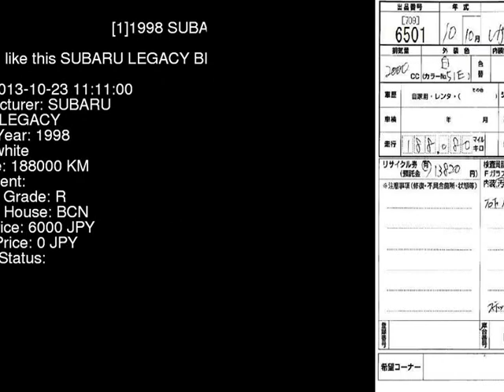1998 SUBARU LEGACY BH5 - Japanese Used Car For Sale Japan Auction Import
1998 SUBARU LEGACY  BH5 - Japanese Used Car For Sale Japan Auction Import BH5,SUBARU,LEGACY,jdmvip,vip,jdm,cars,japan,jdmvip.com,japanesecars,usedcars Japanese Used JDM Car For Sale At Auction in Japan for Import